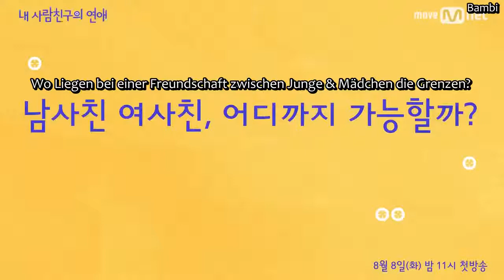170803 Mnet My Love My Friend KARD's interview [German Sub]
Interessant, Interessant.

Es wurde sich gewünscht das ich das Übersetze deswegen habe ich es gemacht :D

J.Seph sein Blick xD